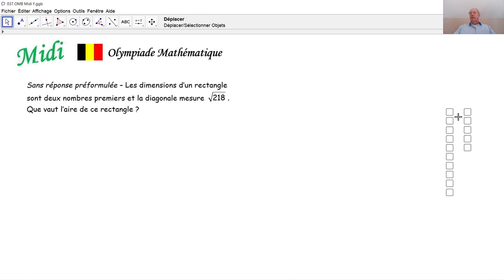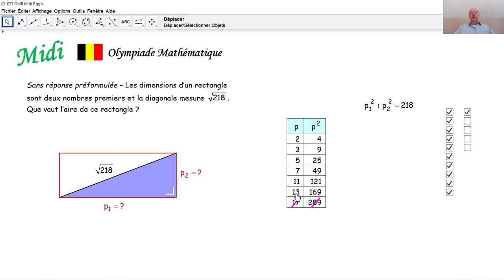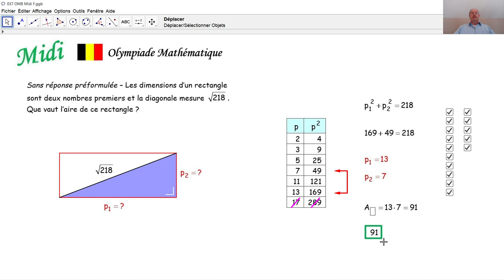Olympiade mathématique Midi 037